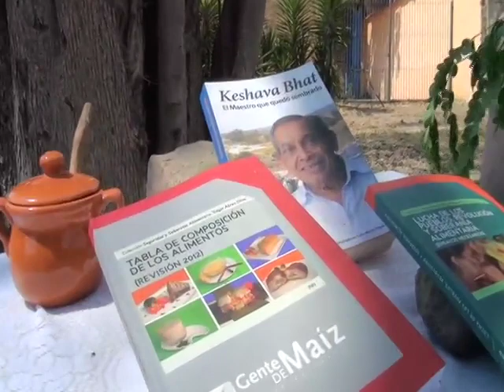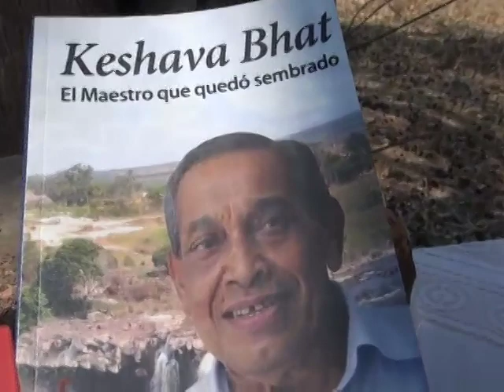Formación de diplomado en Gestión Social Para la Nutrición Aragua (2014)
Compartir de saberes ancestrales, autóctonos, sabrosos, y soberanos, que permiten mejorar la nutrición de nuestros cuerpos, y soberanía en la producción.